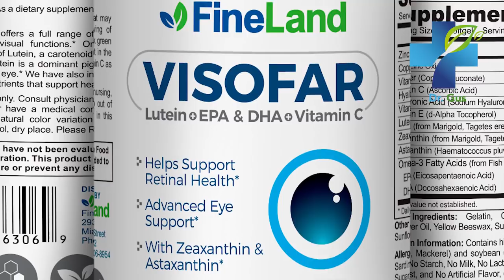Take Fish Oil For 10 Days and See What Happens -Fish and Fish Oil Health Benefits and How To Take It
This happens when you take fish oil for 10 days. It´s the most popular health supplement in existence! Find out what it is for, what its benefits are, and why you should consume fish and fish oil on a daily basis!

fish oil,
Health,
fish,
fish benefits,
fish oil benefits,
what is fish oil for,
benefits of fish oil,
Benefits,
properties,
view,
blurry vision,
obesity,
lose weight,
weightloss,
Omega 3,
immunity,
heart attack,
mental health,
memory,
Alzheimer's,
home remedies,
treatments,
natural medicine,
supplements,